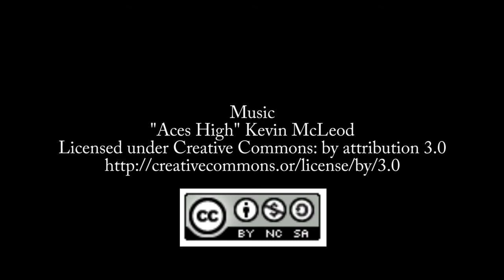Chris Klug on Software Development Up Front Planning [TECHNOLOGYANDFRIENDS 607]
Chris Klug embraces agile software development; but points out that this does not free us from the responsibility of up-front planning, which can help to avoid problems down the road.